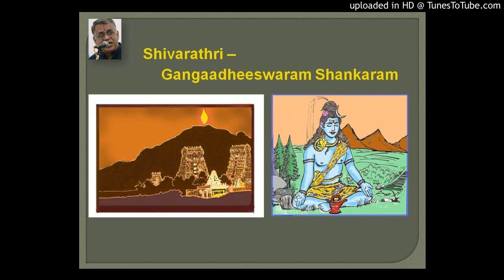GANGAADEESHWARAM - SINDHUBHAIRAVI - GURU SURAJANANDHA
Sung and artwork by S.Devanathan